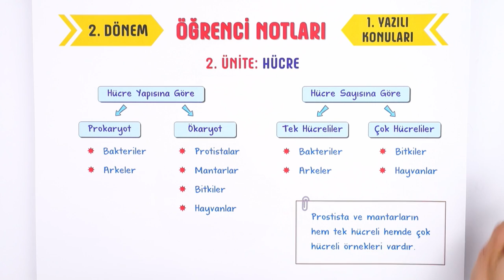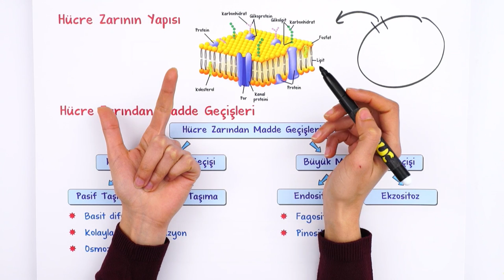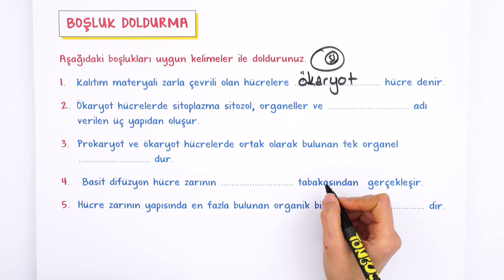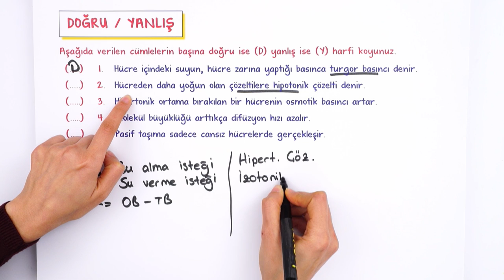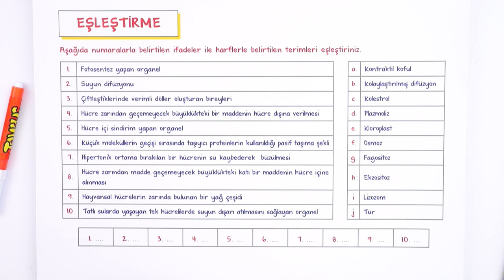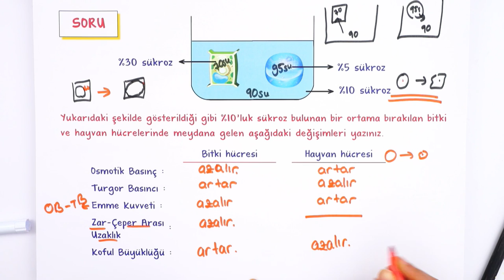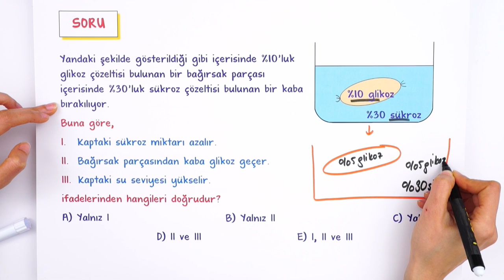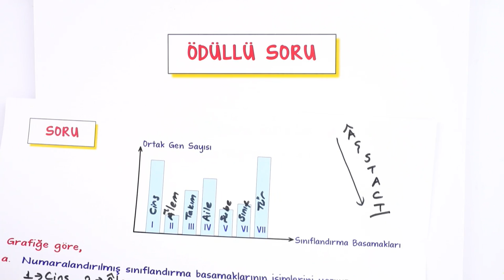9. Sınıf Biyoloji 2.Dönem 1.Yazılıya Hazırlık #2022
Yazılıdan önce bol soru çözerek konuları pekiştirmek için sana uygun kaynaklar burada 👇
Yazılıkampı boyunca 9.Sınıf derslerinde 2. Dönemde de mükemmel yazılı provası ile karşınızdayız! 🤗 Biyoloji sınavına girmeden önce mutlaka yazılı hazırlık videosunu izlemelisin. Ayrıca videonun PDF'sini indirmeyi de unutma.😍⭐
Dersin Başlangıcı: 00:00
Hücre: 00:33
Organeller: 03:41
Hücre Zarının Yapısı: 06:52
Bilimsel Yöntem Basamakları: 08:59
Canlılar Dünyası: 10:17
Yazılı Provası: 12:45